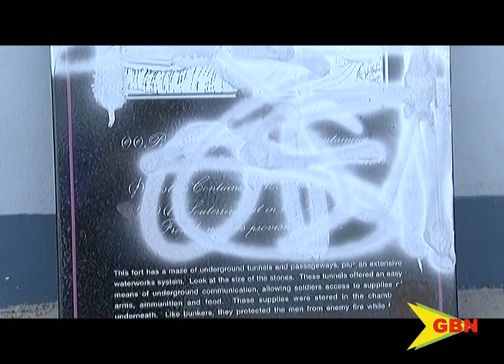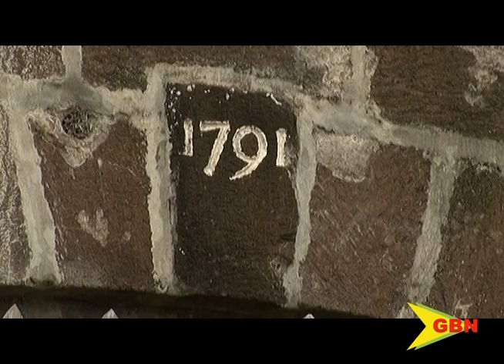Vandalism At Fort Frederick June 3rd 2020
You won’t be able to visit Grenada’s historic Fort Frederick for a while.
Blame that on acts of vandalism.